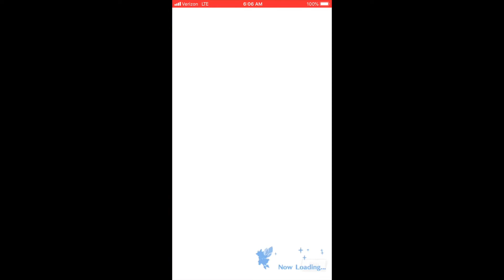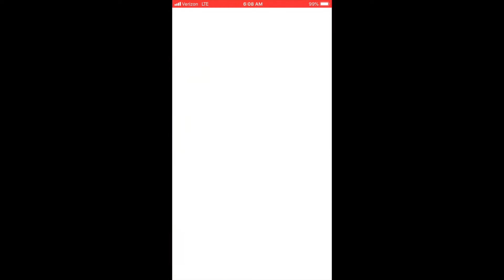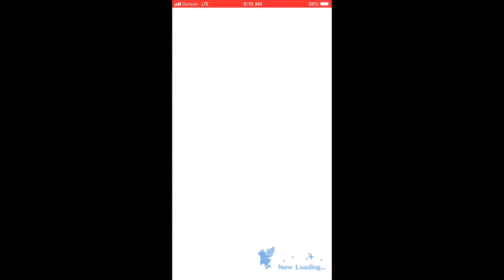Gala Mym Summoning Session - Dragalia Lost 1st Anniversary Part 2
I have 30k wyrmrite to spend on Gala Mym, but I'd like to save some wyrmrite for the Halloween banner later this month.